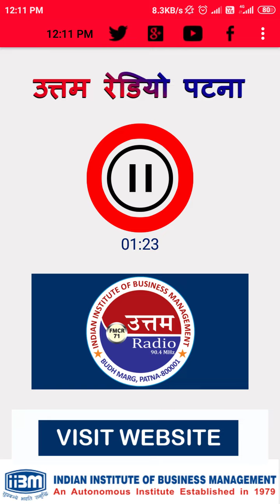heart disease 1